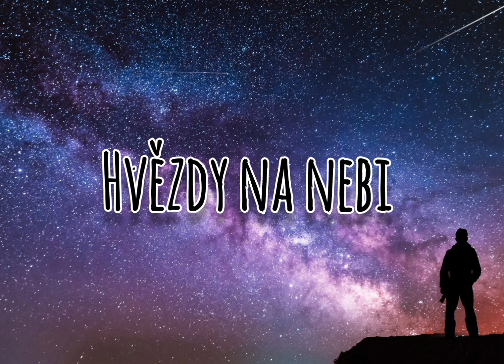Hvězdy na nebi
Zpívání v neděli 7.1.2024 v kostele ve Spytihněvi.